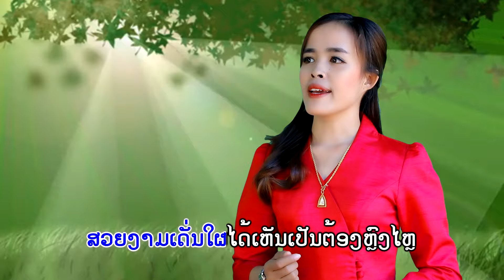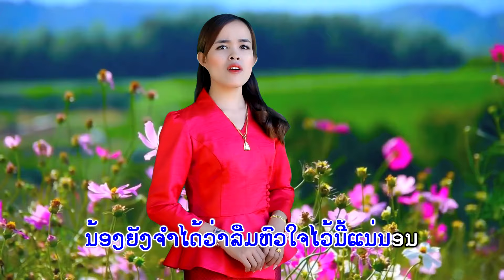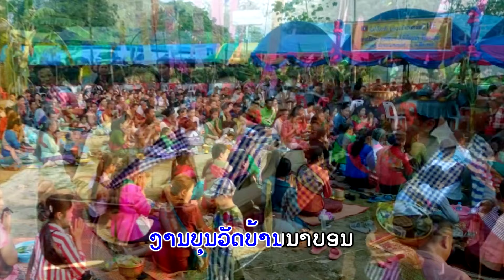ລືມໃຈໄວ້ເມືອງແບງ ຮ້ອງໂດຍ ເມັດຊາຍ ປະກາຍແສງ ลืมใจไว้เมืองแบง ศิลปีน เมัดชาย ปะกายแสงlເພງລາວlเพลงลาวl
You can download the application for Soutchai at:
Title:ເພງ: ລືມໃຈໄວ້ເມືອງແບງ,เพลง: ลืมใจไว้เมืองแบง.
- ຮ້ອງໂດຍ: ເມັດຊາຍ ປະກາຍແສງ,  ศิลปีน เมัดชาย ปะกายแสง.
- ແຕ່ງໂດຍ: ອ.ຈ ສຸນທອນ ຕະວັນຄຳ, แต่งโดย: อ.จ สุนทอน ตะวันคำ.
- ດົນຕຣີ: ອ.ຈ ພົນ ຣູ່ງເພັດຊ໌,  ดนตรี: อ.จ พน รุ่งเพ็ดช์
❌ຢ່ານຳເພງນີ້ໄປອັບລົງຊ່ອງອື່ນໂດຍບໍ່ມີການອະນຸຍາດ.